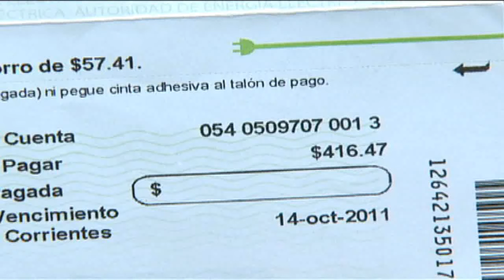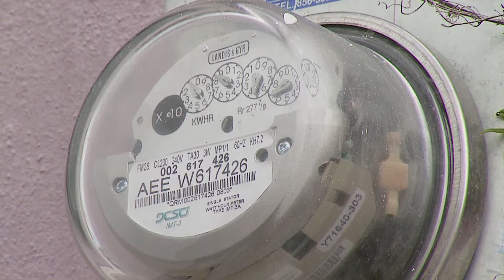Gobernador arremete en contra de legisladores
El gobernador Alejandro García Padilla arremetió en contra de los legisladores que no favorecieron el plan de reestructuración de la Autoridad de Energía Eléctrica. Esto luego que se aprobara en la Cámara de Representantes con el mínimo de votos requeridos.